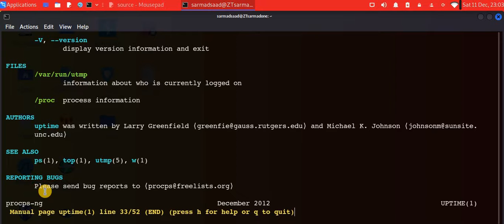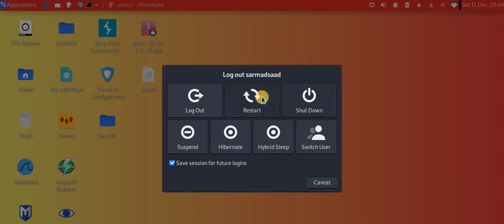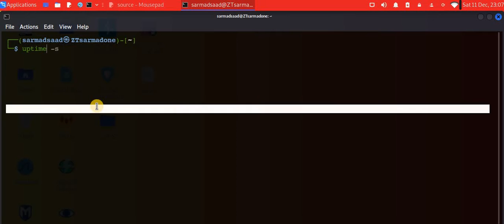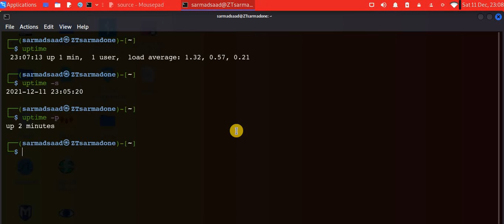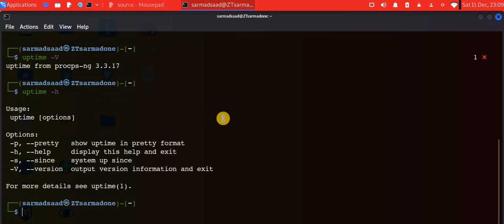سلسلة فديوهات| تعرف على نظام لينكس [Linux]| الحلقة 24